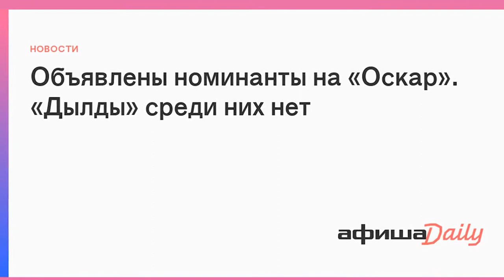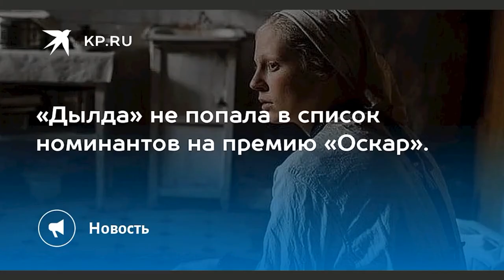Фильм Дылда Кантемира Балагова не попал в список номинантов на Оскар